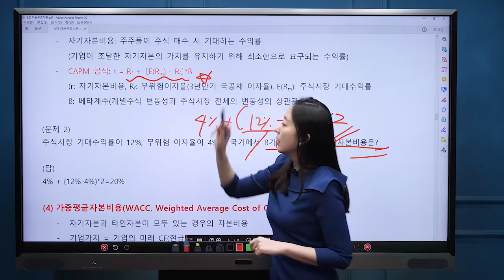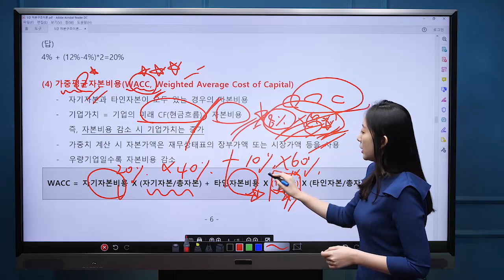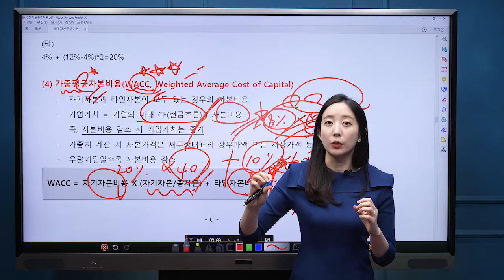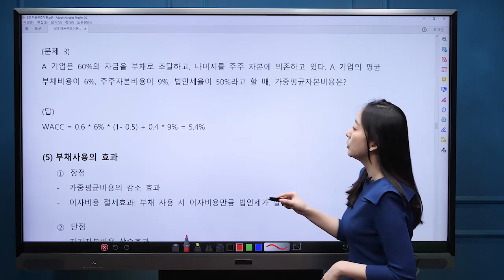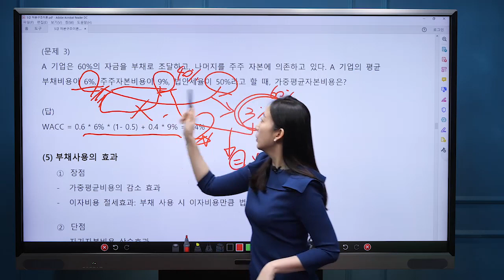기업은행 신한은행기출]WACC, 가중평균자본비용